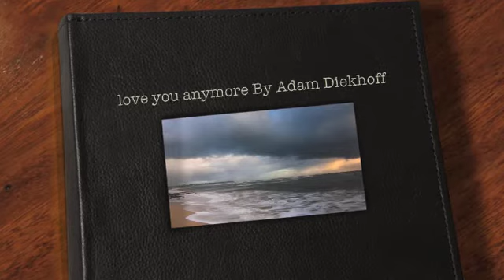love you anymore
This is a song I'm working on. It's far from done, but was hoping for honest opinions.